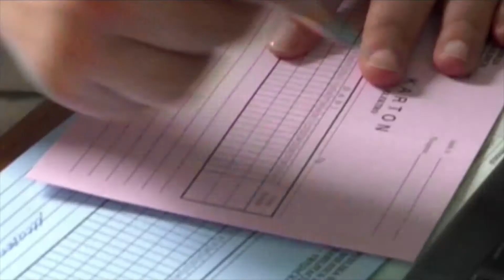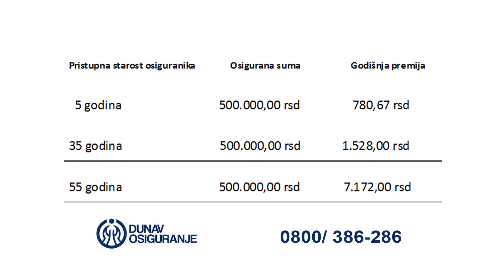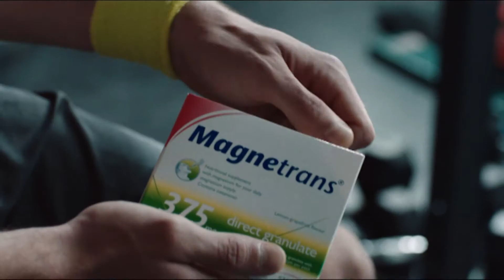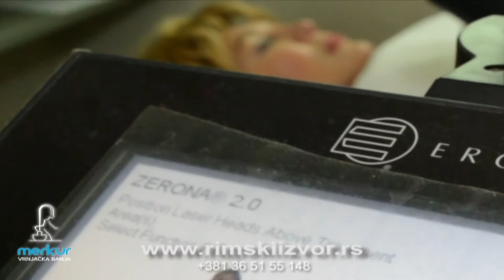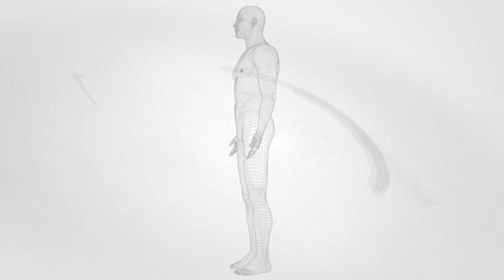ZDRAVI BILI ep 96